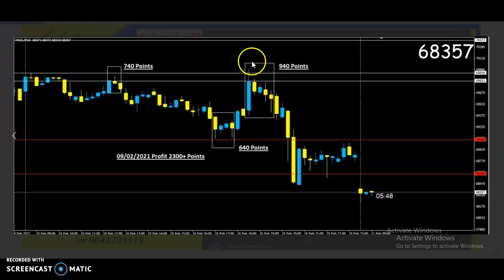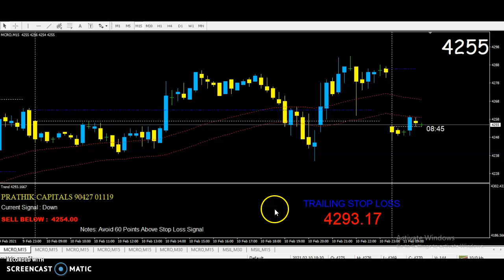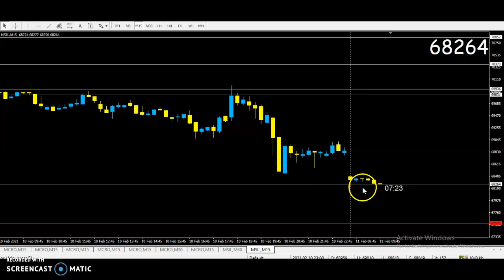Crudeoil Silver Profitable Strategy Tamil 11 February